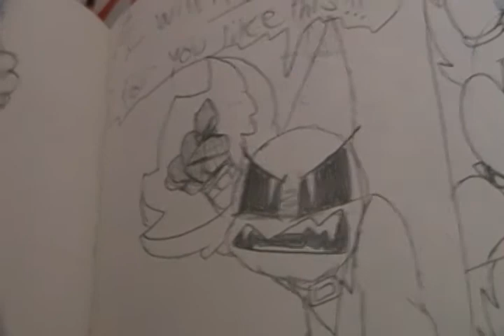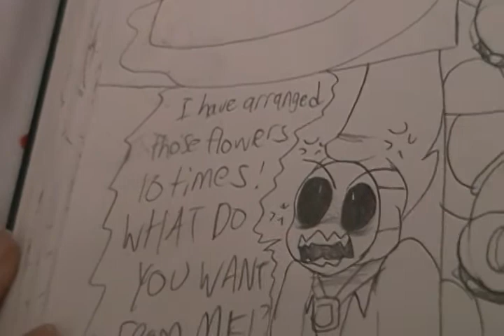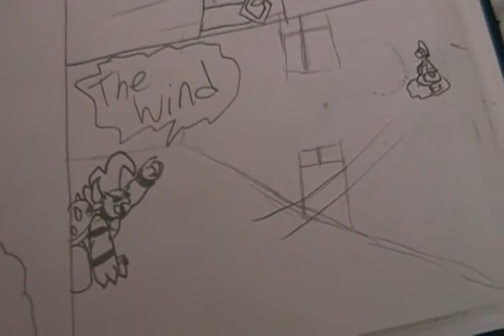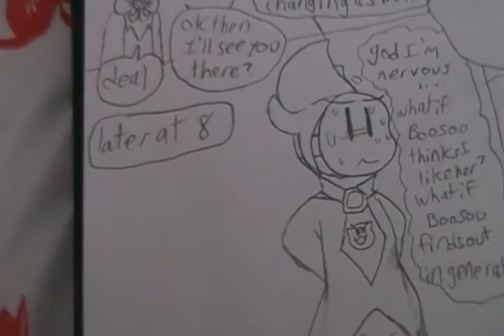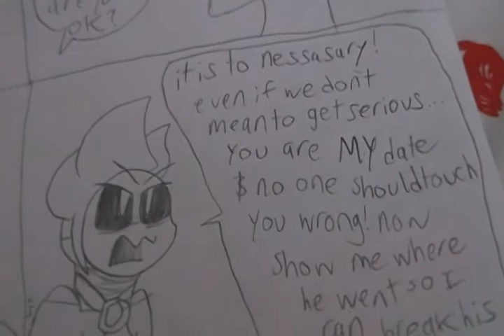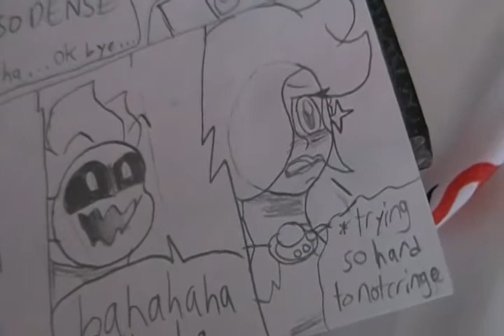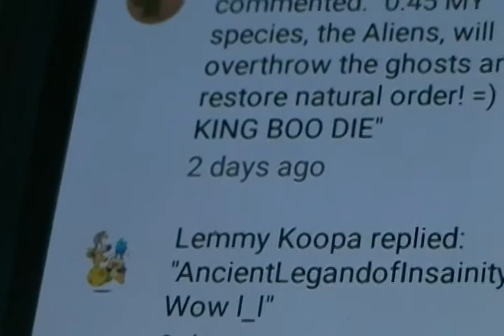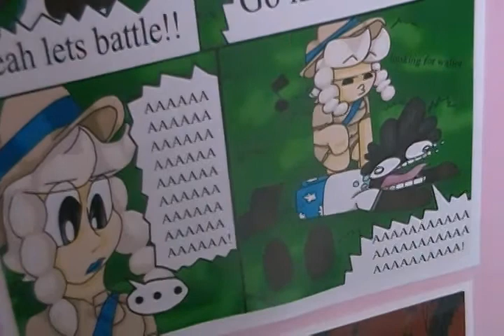Big Comic Dub #4 subject; Bowser's Revenge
Music and characters not mine
  OK I was getting to excited to keep this in my pile any longer!! So here is the long awaited Big Compilation 4!! " SHOW TIME!! "~Bowser.

            Btw, Links to the people who asked stuff and were featured in the video: